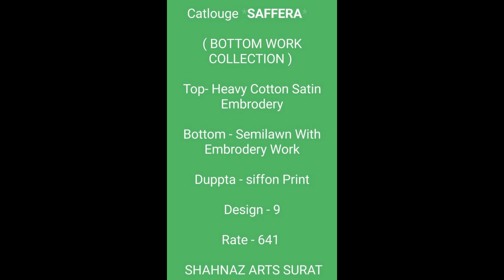BUNDLE OF 9 WHOLESALE SALWAR SUIT SAFEERA BY SHAHNAZ ARTS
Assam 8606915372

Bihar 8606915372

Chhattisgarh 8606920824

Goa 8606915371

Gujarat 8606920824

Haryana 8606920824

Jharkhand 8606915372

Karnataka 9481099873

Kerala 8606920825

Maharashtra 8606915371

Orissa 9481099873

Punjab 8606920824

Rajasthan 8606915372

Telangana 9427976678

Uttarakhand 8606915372